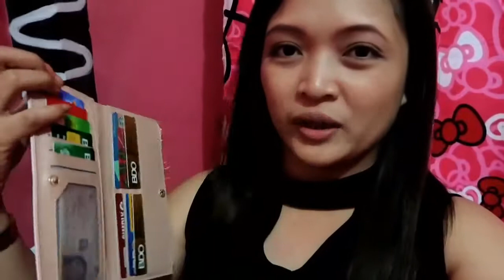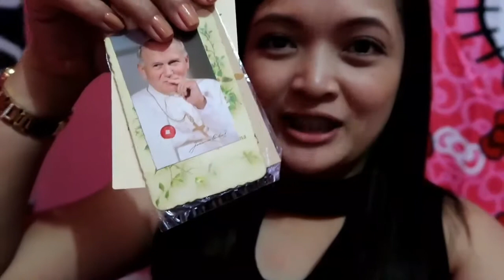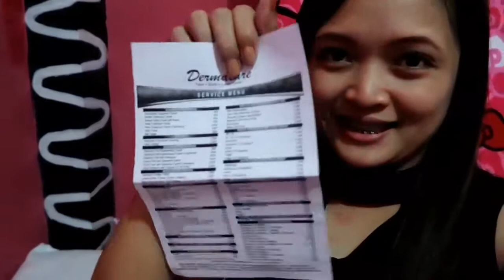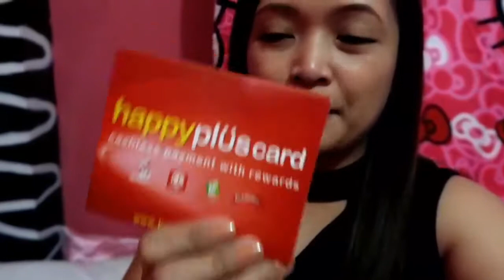What's in my bag? | Kikay Mom Version